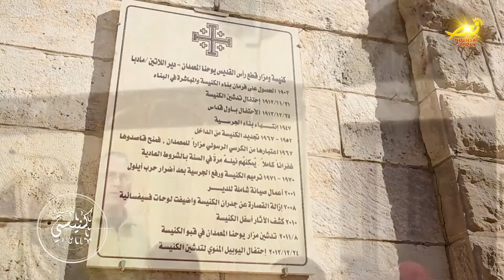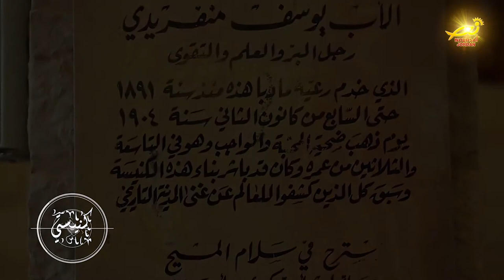نورسات الأردن : كنيسة قطع رأس يوحنا المعمدان ضمن برنامج كنيستي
كنيسةُ قطع راس يوحنا المعمدان للاتين في مادبا واحدة من كنائس مادبا العريقة / حيث تاسست عامَ الفٍ وتسعِ مئةٍ وثلاثةَ عشر / وتُعدُ وجهةً للسياحِ من داخلِ المملكةِ وخارجها / نورسات الأردن زارت المكان وأعدت التقريرَ التالي